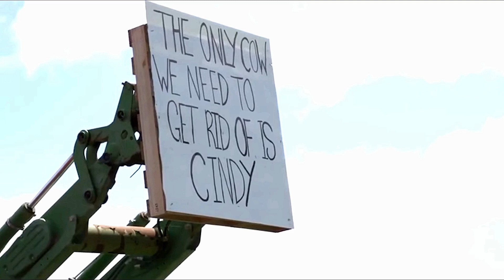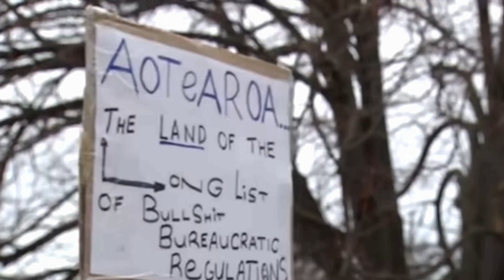Failing Labour Party Govt: Livestock Emissions Tax !!!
The video clip sums it up perfectly on behalf of all Kiwi farmers, and more. New Zealand contributes less than 0.2% of the worlds “supposedly” bad climate emissions, which is for all intents and purposes, totally insignificant and not even worth discussing.

Get this failing Chris Hipkins Labour Party Government under the 5% MMP threshold at the 2023 general election.